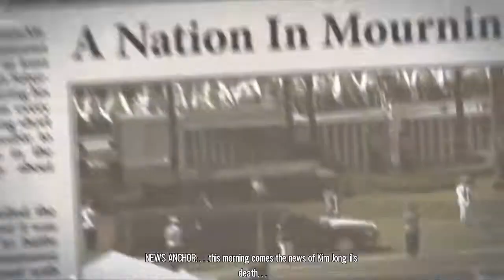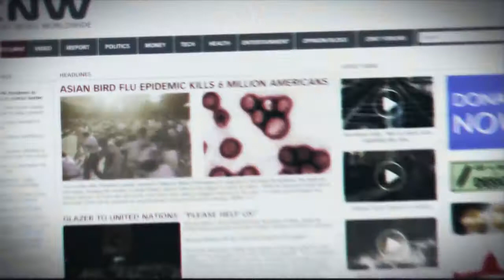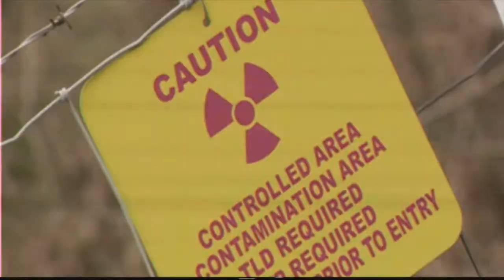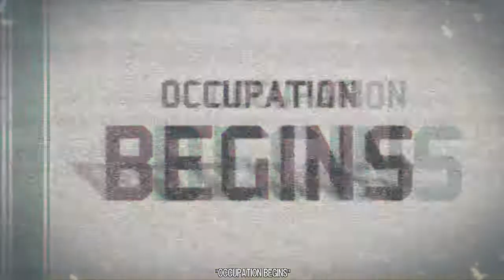Rude Awakening | Let's Play Homefront | Part 1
Join me as we step into the shoes of Robert Jacobs a former combat helicopter pilot, who suddenly finds himself locked in a war between the US and the newly formed Korean People's Army.